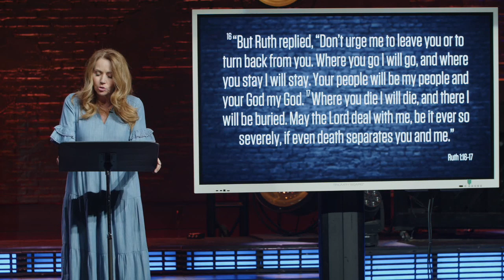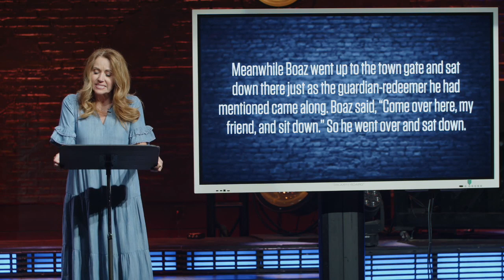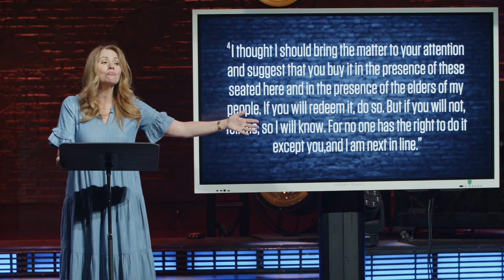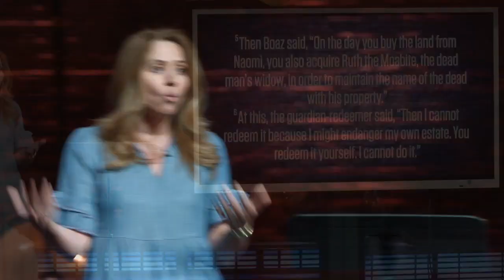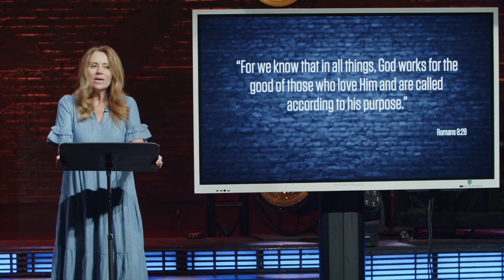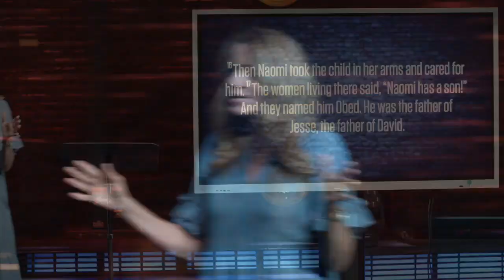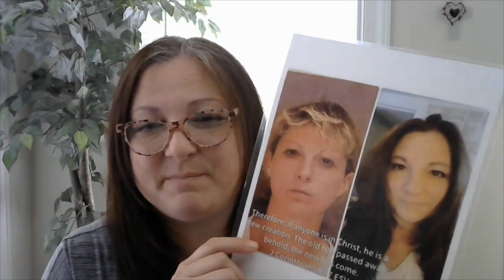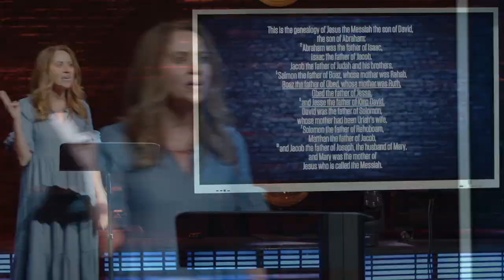The Power Of Redemption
A beautiful reminder that love and loyalty can overcome any obstacles.